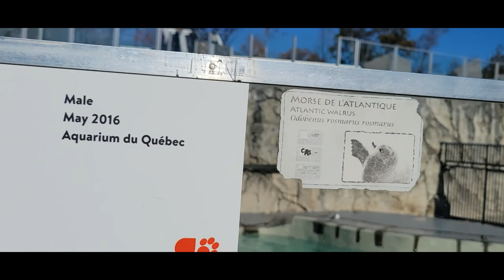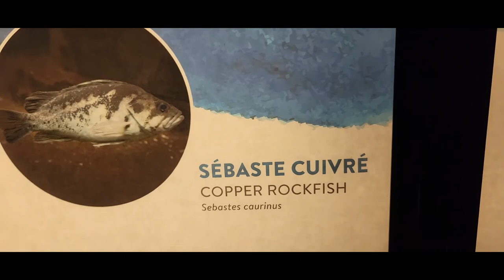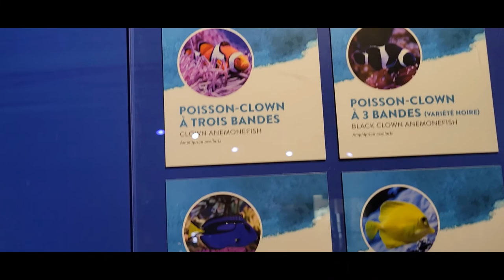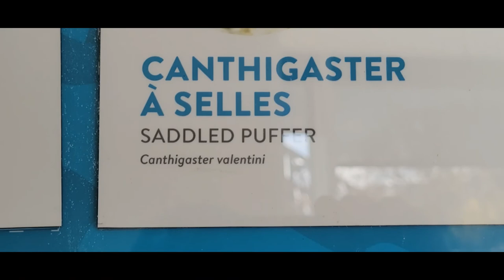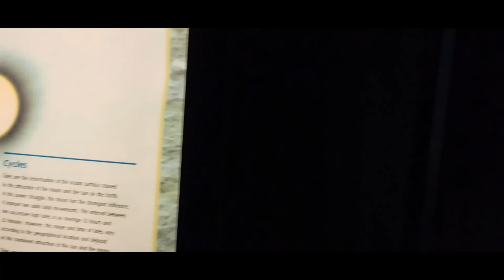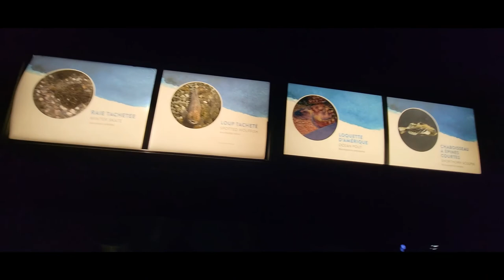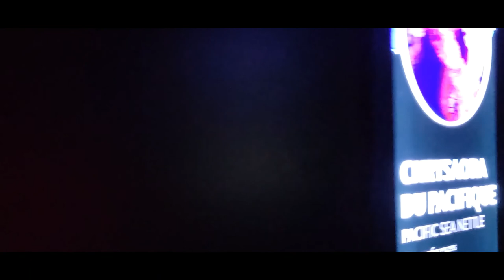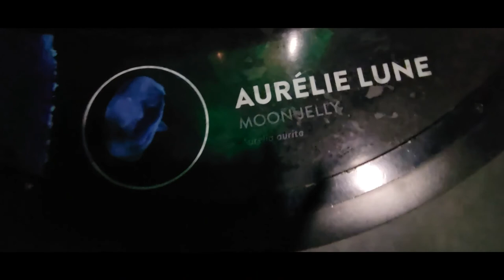Quebec City Aquarium - Aquarium de Québec - JAR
Quebec City

Aquarium du Québec (English: Aquarium of Quebec) is a public aquarium located in the former city of Sainte-Foy in Quebec City, Quebec, Canada. The 16-hectare (40-acre) facility is home to more than 10,000 animals representing more than 300 species. It is operated by Société des établissements de plein air du Québec (Sépaq), and is a member of the Canadian Association of Zoos and Aquariums (CAZA).

The origin of the Aquarium du Québec dates back to 1953, when Dr. Vadim D. Vladykov convinced Dr. Arthur Labrie, Deputy Minister of Ministry of Fisheries, to obtain a site near the Quebec Bridge that belonged to the Canadian National Railway. The provincial government acquired the land in 1954, and work to construct the buildings began in 1955.

In 1956, the Biological Centre of Quebec opened, and included laboratories occupied by research teams in marine biology and fisheries, a rotunda, and two series of aquariums. Soon, a research wing was added to house laboratories for research on species with commercial potential, such as salmon, eel, and lobster, and to gather all documents in the library of the Ministry of Fisheries. 230,000 gallons of freshwater were supplied by tanker from Lake Saint-Charles and drawn directly from the St. Lawrence River. The 320,000 gallons of saltwater were brought in from as far away as Rimouski (Pointe-au-Pere).

In 1959, after the completion of reception areas and a restaurant, the aquarium opened to the public as the Organic Centre. The Organic Centre's educational mission was provided in collaboration with the Linnean Society of Quebec that establishes a program for children, a first for a museum in Quebec. The 150,000 visitors that were welcomed in the first year caused additional investment for the site that included outdoor pools for seals additional aquariums.